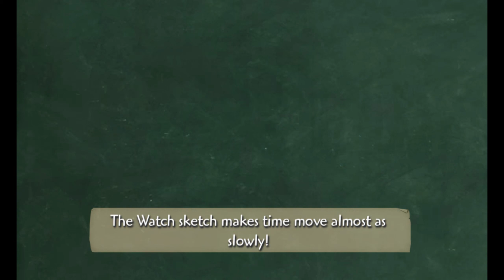Let's Play Epic Mickey (Thinner Path) Part 16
My favorite game of all time.